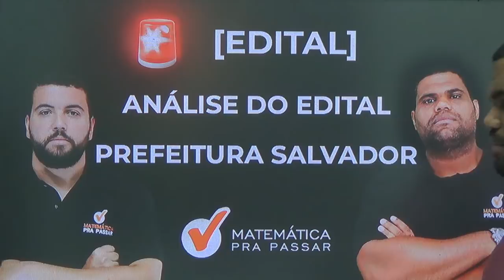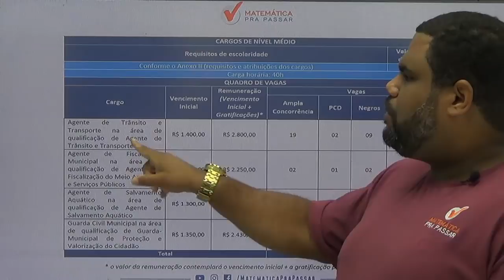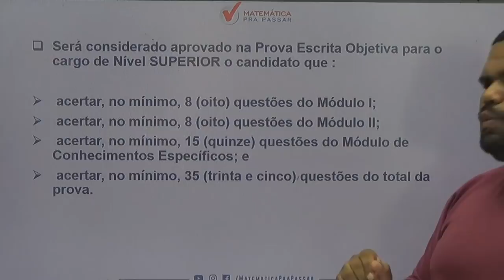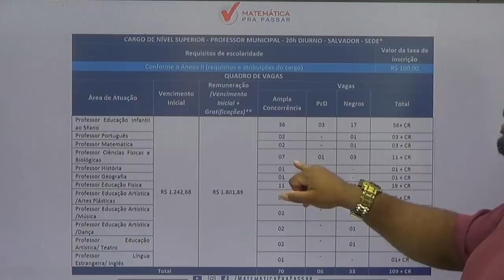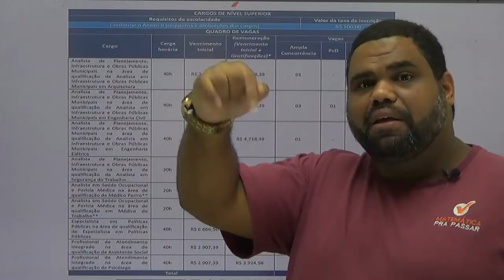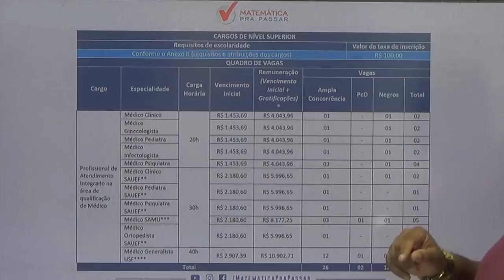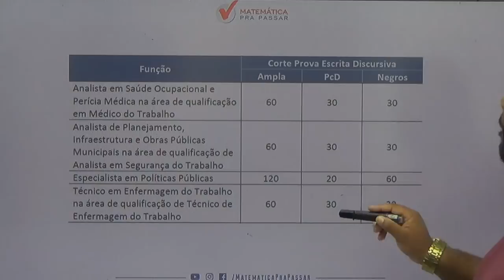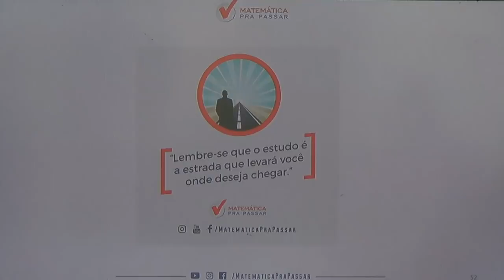CONCURSO PREFEITURA DE SALVADOR : ANÁLISE DO EDITAL .[2019]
análise do  edital da prefeitura de salvador .